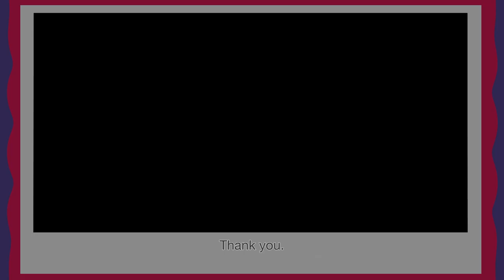UAL Survey Season 2021: Share your experience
Participation in Survey Season enables your voice to be heard and your experience and reflections will contribute to inspire positive changes across the university. Your feedback will help us to improve UAL for you and future students. When completing the survey, be honest, be open and think about your whole experience so far because your voice matters.

Credits: Producer: Selina Welter, Edit: Will Ross, Illustrations: Rosa Harter, Music: Volodymyr Piddubnyk

In order of appearance: Danielle Tran, Hanna Whiteman, Akhil (George) Thomson, Julia Sasaki Hernanz, Natalia Zmarzlik, Chinelo Chizea, Brian Lam, Verity Jones, Tom Fletcher, Omotola Falase, Farnaz Bradley, Ariel Galimard, Richard Crawford